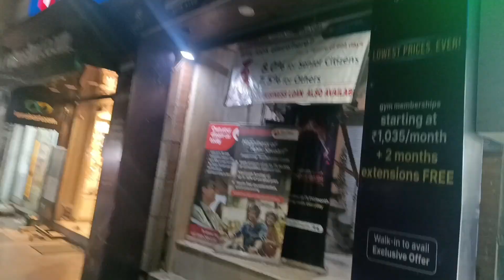एक ही दिन में 1 इंच साइज बड़ा || My Gym workout || My gym toor || Best Biceps Exercise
पुरी वीडियो जरूर देखें

biceps exercises for men in gym